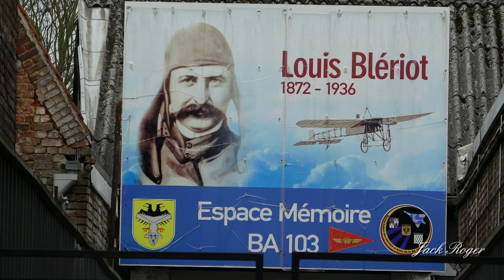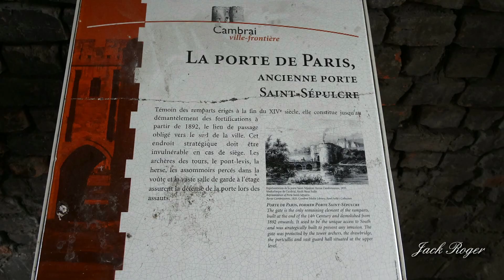Manifestation contre la réforme des retraites Mardi 28 Mars 2023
Vidéo Jack Roger : Manifestation contre la réforme des retraites Mardi 28 Mars 2023 Cambrai
Mise en ligne Georges Valdec le 30 mars 2023